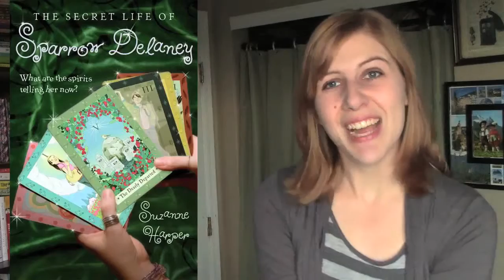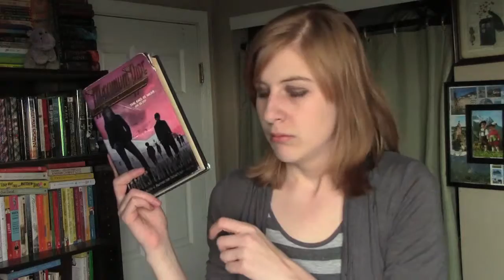Creatures of the Night Book Tag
A video where I try and talk about books with spooky creatures in them...but I have trouble thinking of many.

Goodreads: mozleigh (Mikaley)